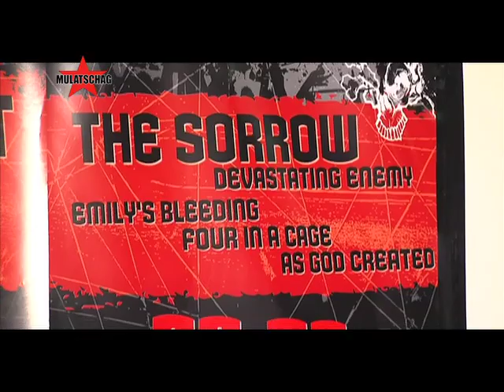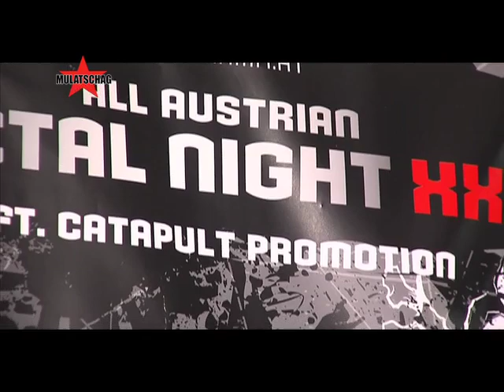ALL AUSTRIAN METAL NIGHT XXL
Bericht von der AAMNXXL in der Arena Wien
mit DEVASTATING ENEMY, FOUR IN A CAGE,
AS GOD CREATED, THE SORROW